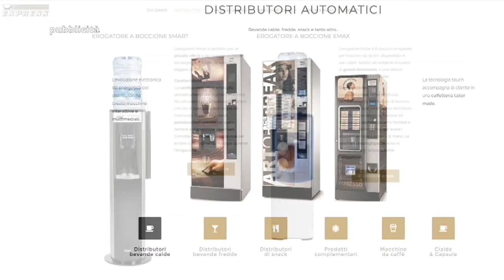Nima Show Live 10 giugno 2021 (Chiara Corradi IlParmense.net)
(Chiara Corradi IlParmense.net)